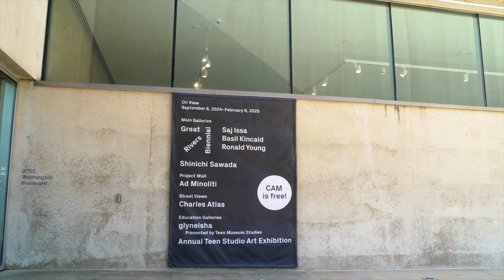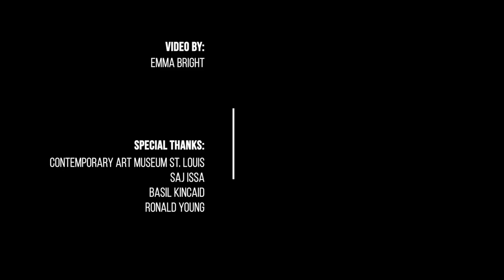Great Rivers Biennial 2024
The Great Rivers Biennial is a regional art award and exhibition hosted by the Contemporary Art Museum St. Louis. This program, in partnership with the Gateway Foundation, supports emerging and mid-career artists from the St. Louis area, offering them a platform to showcase their work and provides funding to further their artistic careers. The Biennial highlights thought-provoking works that reflect the diverse creative landscape of St. Louis.

The 2024 GRB artists are Saj Issa, Basil Kincaid, and Ronald Young. In this segment, we learn more about each artist's background and the themes of geography, community, and cultural background that shape their latest pieces. Discover how these artists are pushing the boundaries of contemporary art in St. Louis and beyond.

Alongside the 2024 Great Rivers Biennial, be sure to explore Shinichi Sawada: Agents of Clay, Ad Minoliti: Manifestación Pluriversal, Charles Atlas: Painting by Numbers, and the Teen Studio Exhibition: glyneisha.